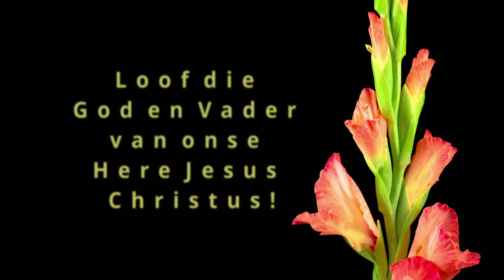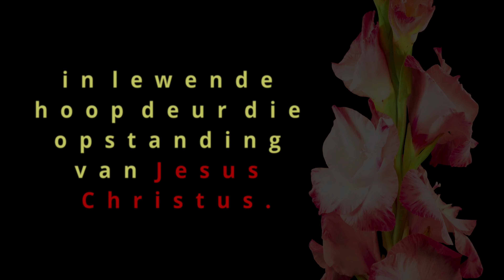Pinkster | Opstandingskrag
Agape is a Christian community church that values following God as a family.

Ds. George Steenkamp – Sel: 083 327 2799 Agape is a Christian community church that values following God as a family.

Ds. George Steenkamp – Sel: 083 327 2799
Ds. Johan van Reenen – Sel: 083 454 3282